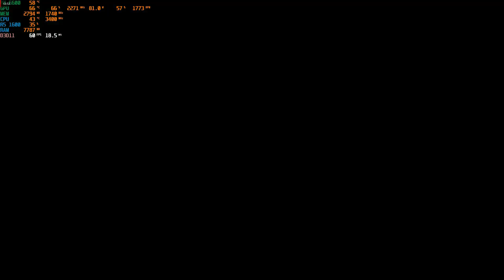RYZEN 5 1600 & RX 6600 PCIe 3.0 I Far Cry 3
( : Max Settings :)
My Pc - Moj Racunar
Ryzen 5 1600 & Arctic Freezer 34
Asus prime a320m-k
Ssd m2 nvme: Transcend 128GB TS128GMTE110S (Os)
Ssd: Sp 512 gb A55 (Games)
Ssd: Sp 1tb A55 (Games)
16 gb Transcend 2666 mhz (2x8 gb)
Gigabyte AMD RX 6600 Eagle 8G
PCI Express 3.0

DAKI92R